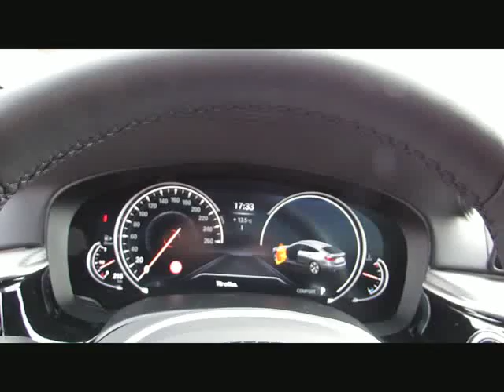BMW 630 Gran Turismo xD MSport Dr+Park Sitzb von BAYERN-CAR-GERSTMAYR GmbH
BMW 630 Gran Turismo xD MSport Dr+Park Sitzbel.Neu92 von BAYERN-CAR-GERSTMAYR GmbH mit 19.900km weitere Informationen und Fahrzeuge